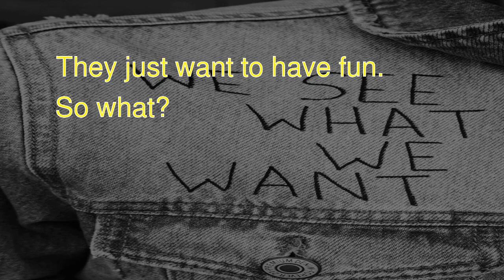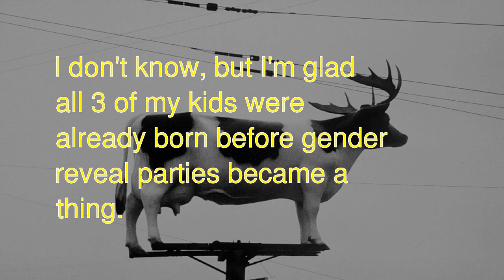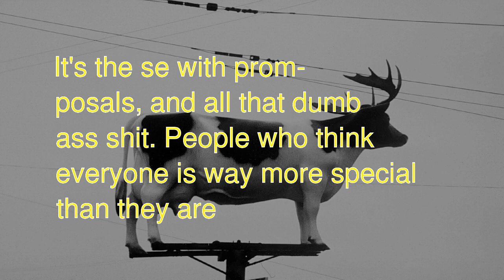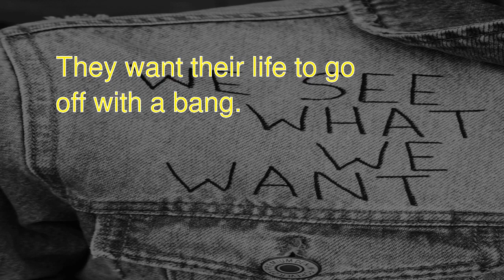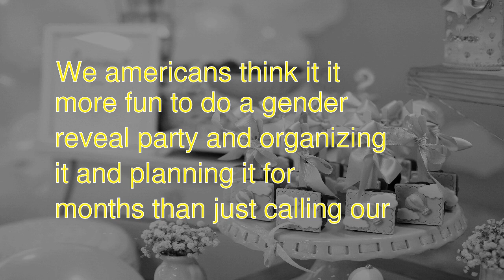What is it with Americans and gender reveal parties?